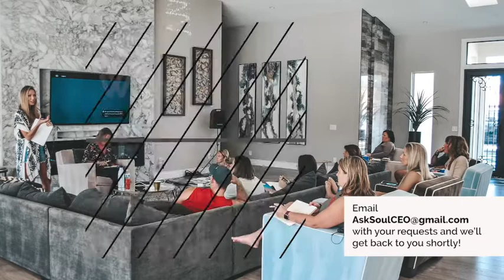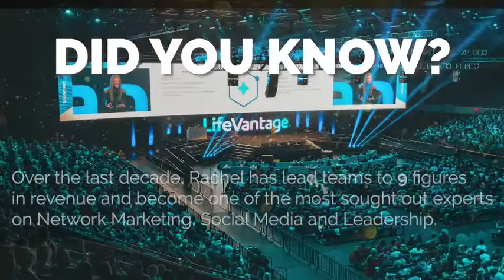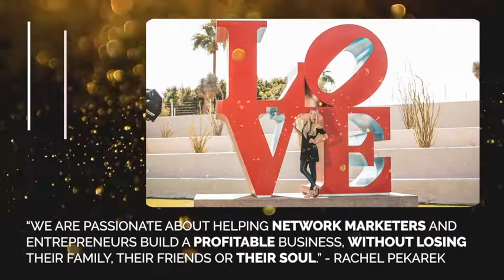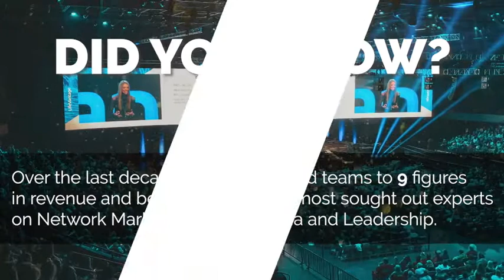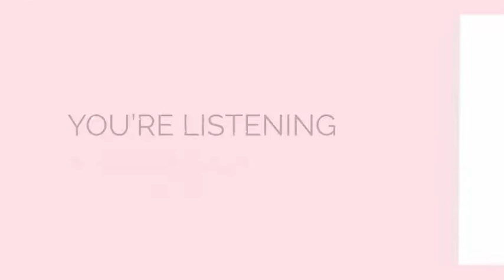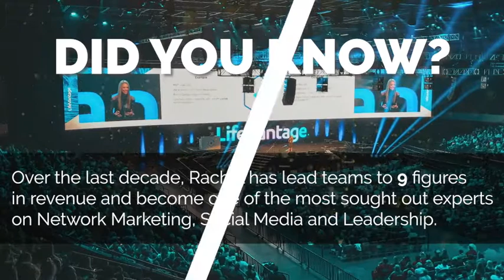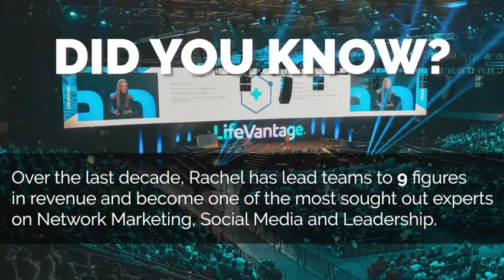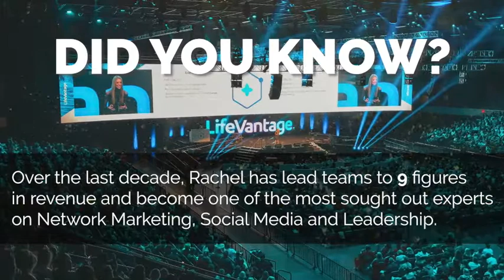039: Live Training "How to Create Personal Momentum"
Today's episode is a live coaching session I did for a group of newer Networkers looking to put their business in momentum.

We discuss a lot in this session!!!

Employee versus Entrepreneur mindset.
How to TREAT your business like the million-dollar-business it COULD/WILL be.
Creating vision.
Finding your WHY.
Thinking BIG picture.
Having PATIENT in results.
Creating a mountain of INTERNAL VICTORIES to boost motivation and confidence.

Would you like me to train your organization? If you can put 25 people on a Zoom, I'll be happy to oblige.